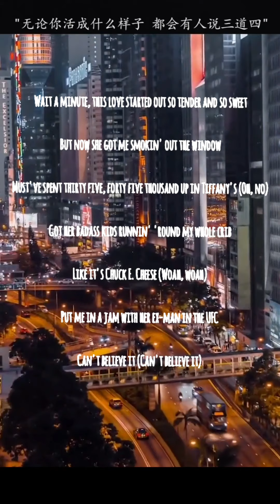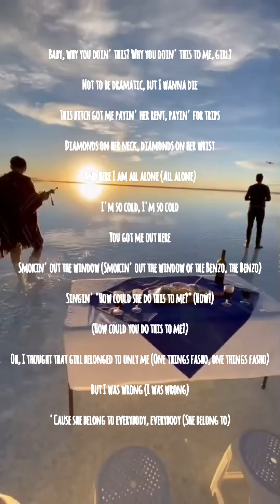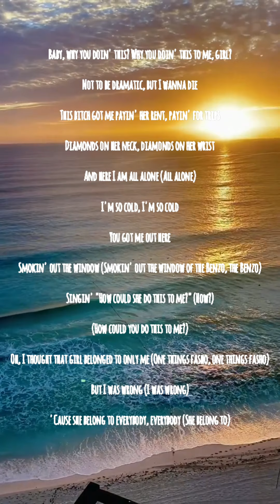Smoking out the window [mix & lyrics]